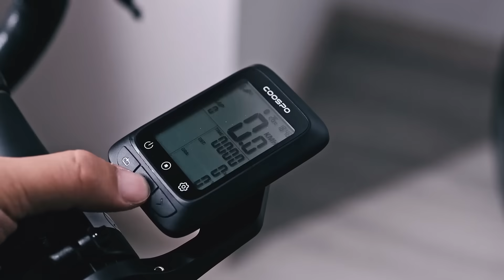Small But Powerful (Black) | COOSPO BC107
COOSPO BC107 GPS bike computer is a basic GPS bike computer for everyone, quite simply, affordable and powerful: GPS track, GPS speed, connects to ANT+ sensors, sync to Strava, up to 25h battery life, backlight and so on.